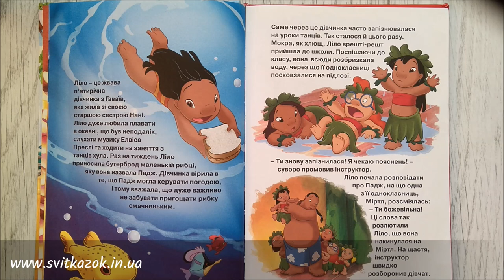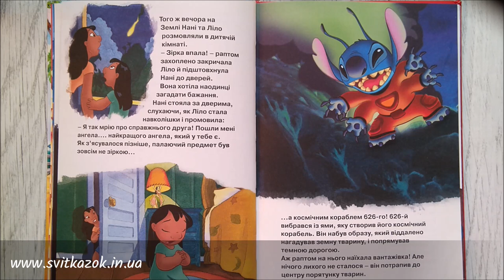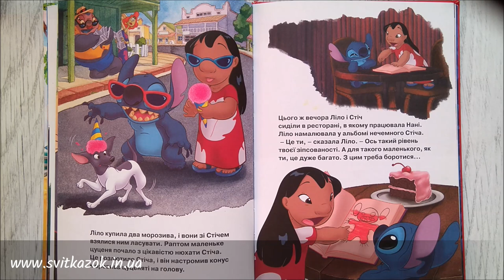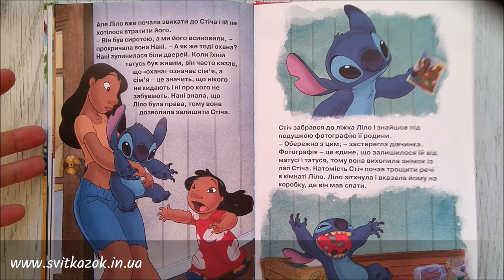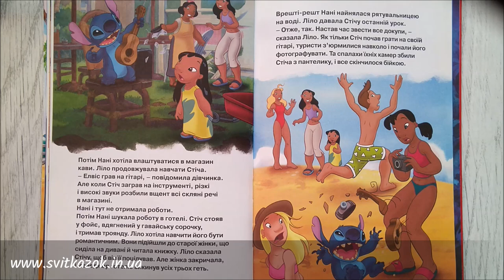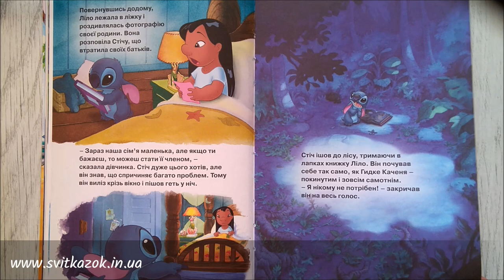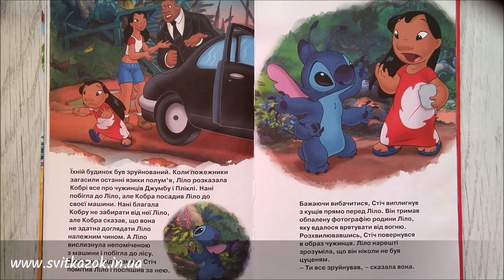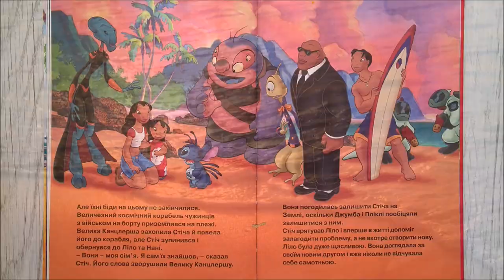ЛіЛО і СТіЧ - аудіоказка українською мовою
Стіч - дитя генетичних експериментів. Він потрапляє на Землю, в світ звичайних людей, де його приймають за бездомного песика дивної породи. Він би так і блукав по вулиці, якби його не підібрала Ліло. Вона стає його захисником і вчителькою, а він вчить її по-справжньому і дуже незвично розважатися. Тепер у Стіча є сім'я і йому є що втрачати, тому йому зовсім не хочеться повертатися в "рідні" лабораторії.